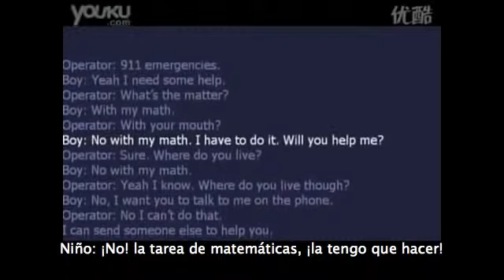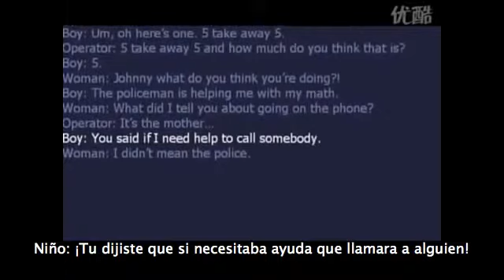Niño con problemas llama a la policia